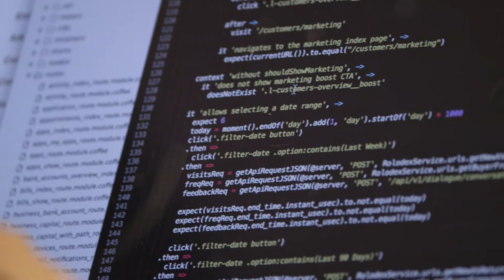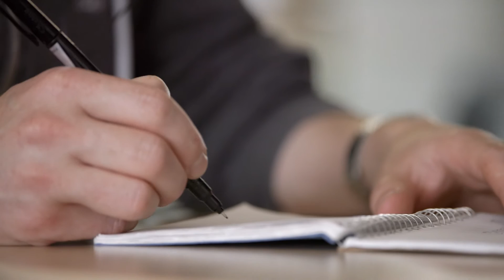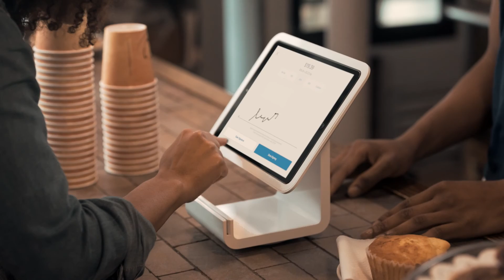Square Careers: Engineering & Product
Join the team that leverages the latest tech stack.

We’re looking for curious engineers and product managers to join our team and solve real problems.